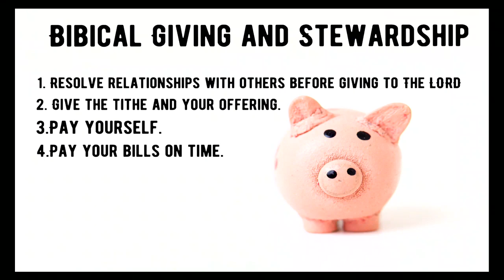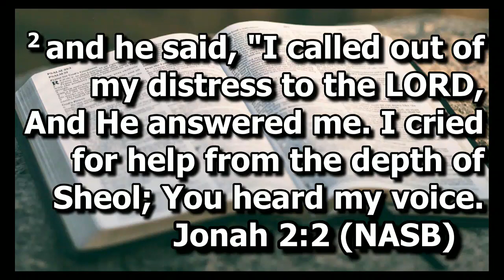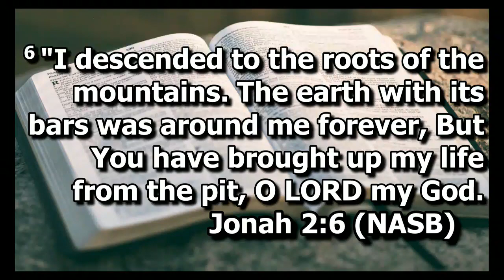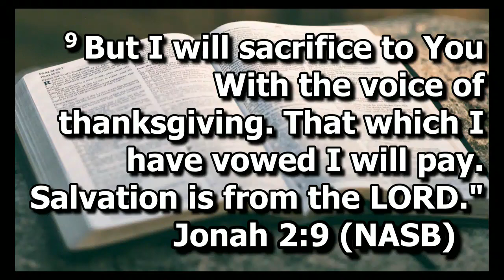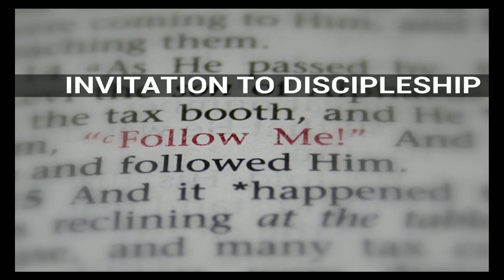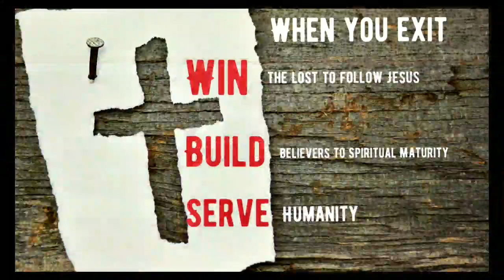(7/21/19) Sunday Worship Service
Have you you ever felt that God has forsaken. Watch  this video to get encouraged that in spite of your challenges, God has always seen value in you.